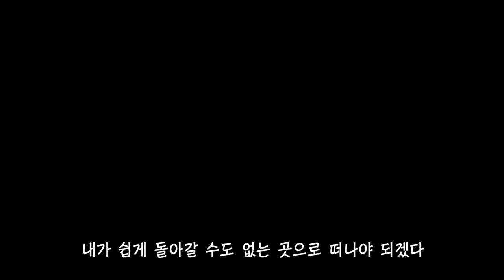제주 선희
한국수력원자력(한수원) 공모전 은상 수상작 '나로서기'(부제:제주 선희)
이 제주도 우선희 작가의 이야기는 원본이 한수원에 귀속, 홍보자료로 활용되므로 영상 중 일부를 재구성, 편집한 영상입니다.